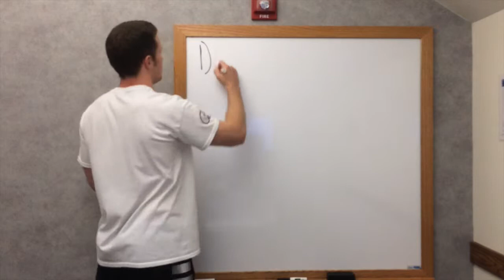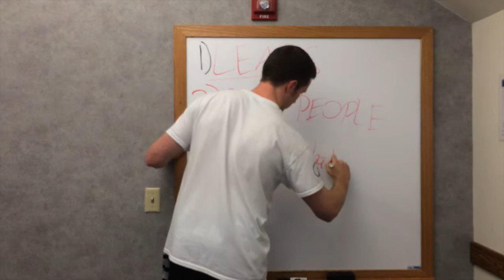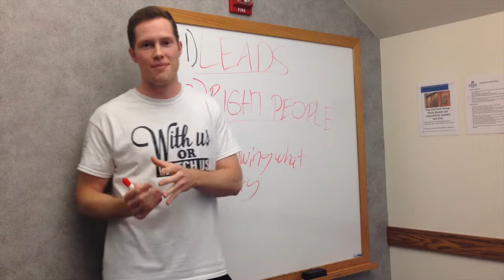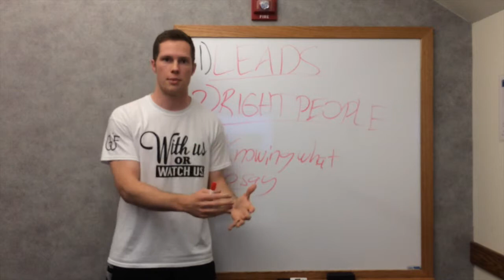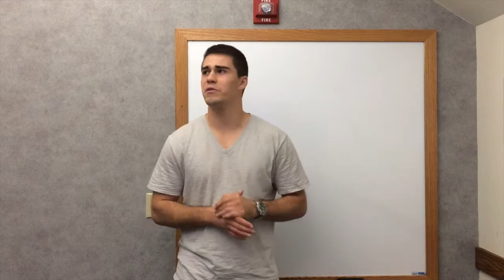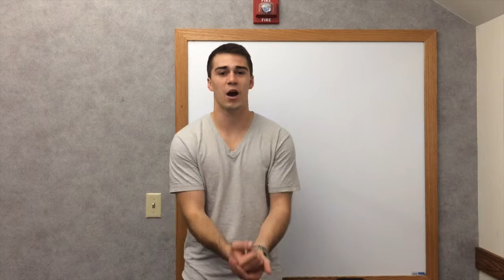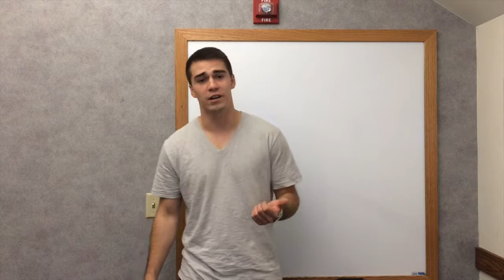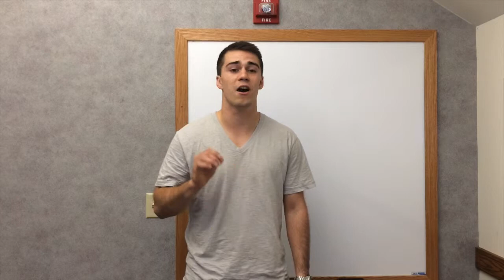Recruit 1-2 Reps Daily WalkThrough Video 1